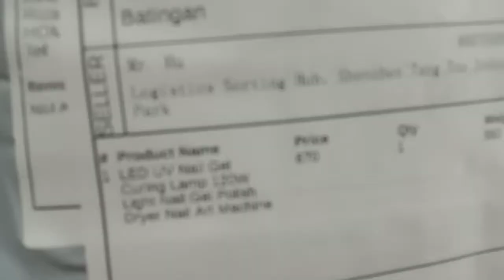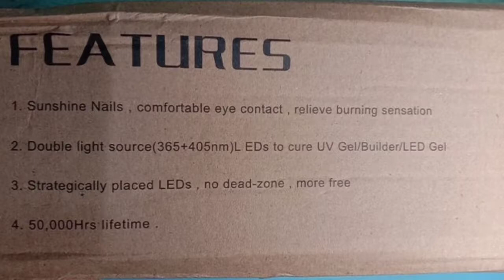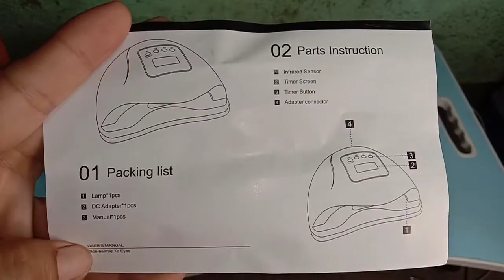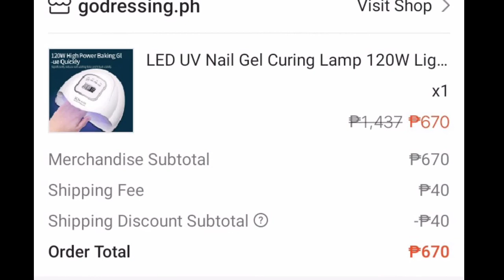GEL MACHINE/LED UV NAIL GEL LAMP Unboxing from SHOPEE online store/120 watts/45 led lamp beads.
Watch again my unboxing vlog from shopee store.LED UV NAIL GEL LAMP from shopee store/120 watts/45 led lamp beads. I bought it from God dressing ph at shopee..you can also visit their store.i bought it for the price 670 pesos..